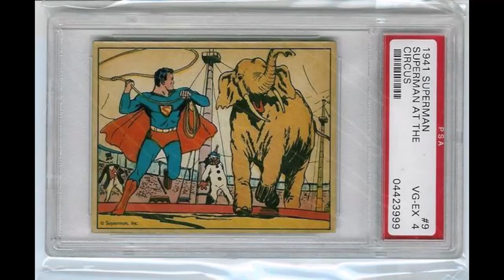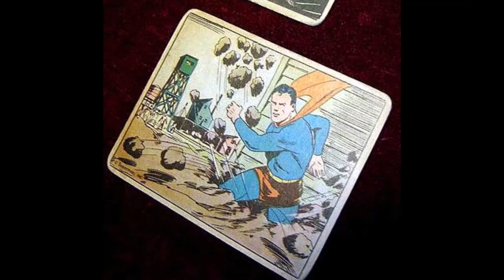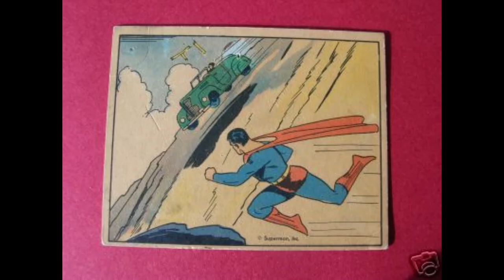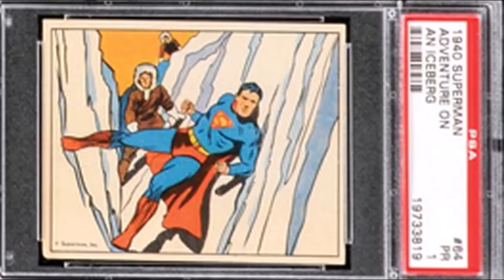Early 1940's Vintage Superman Comic Book Gum Cards ALL 72!!!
A nice collection of vintage 1940s Superman gum cards.  Most are PSA graded.  Sadly, not mine.  :(